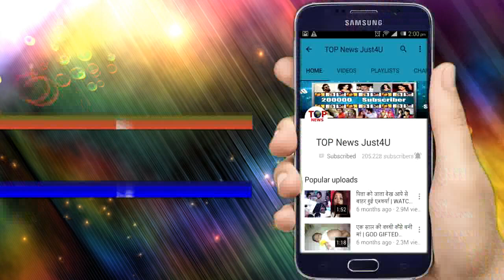Yeh Rishte Hain Pyaar Ke | 2 May 2019 | OH WOW! MISHTI & ABIR CLOSENESS INCREASES